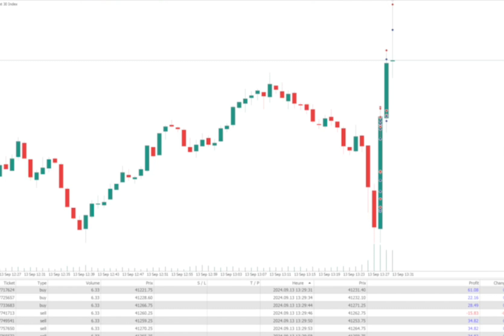ROBÔ HFT DE FOREX SEM LOSS VEM TESTAR DE GRAÇA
ROBÔ HFT  DE FOREX SEM LOSS SKAINET TESTA DE GRAÇA SKAINET
ROBÔ  SEM LOSS SKAINET  FOREX VEM TESTAR
Hello to the English community.

📈 Up to 40% monthly Gross
📊 HFT High Frequency Trading
✅ Trading on MetaTrader 5

✅ Step 02 - ALL Turtorials Can Be Found Under Helpdesk In The Backoffice Too

✅ Step 03 - Learn about the compensation plan to increase your income
SKAINET PRESENTATION PDF
💵➡COMPENSATION PLAN
➡MYFXBOOK SKAINET RESULTS